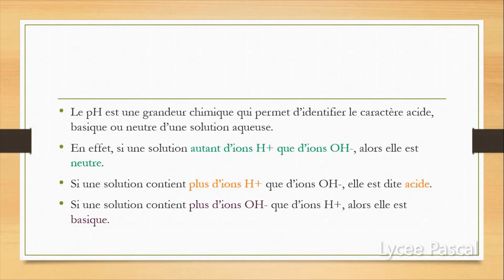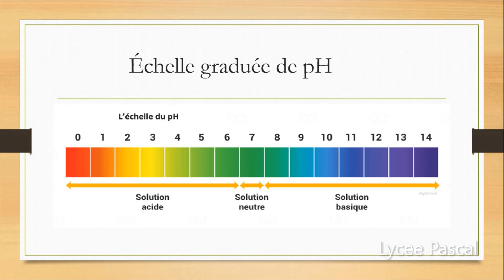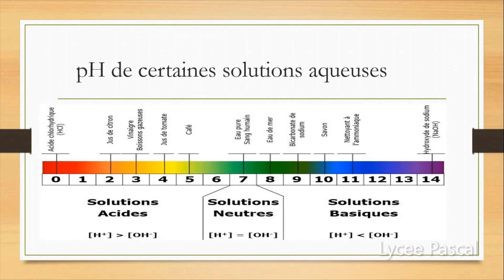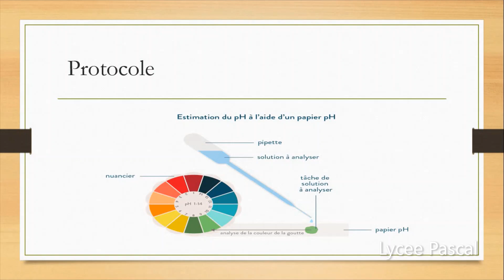pH et papier pH